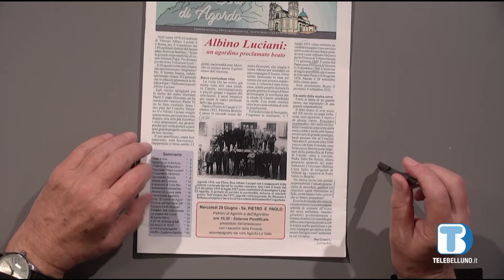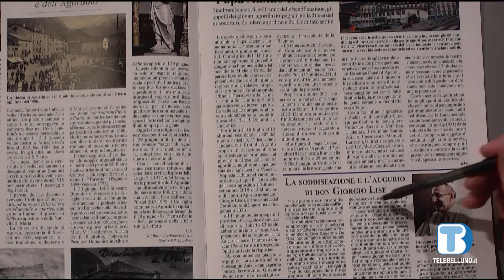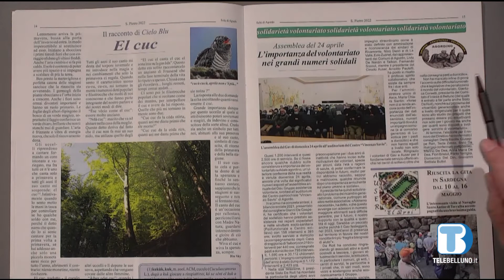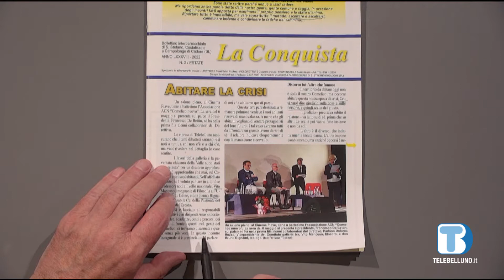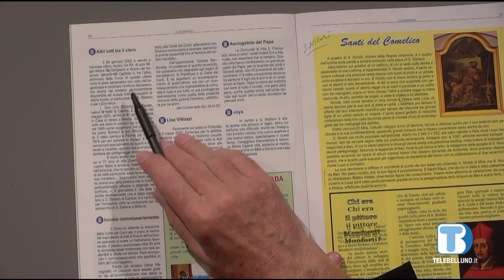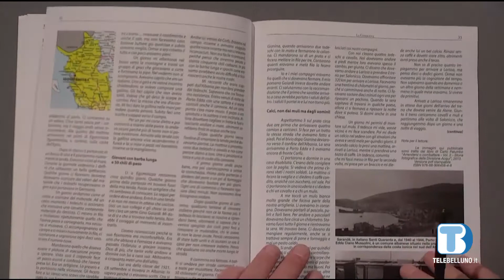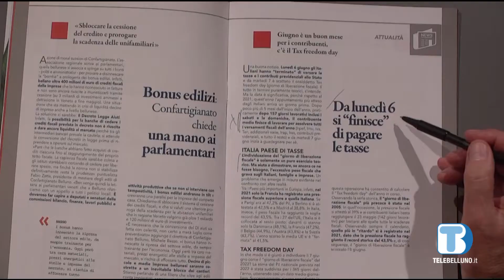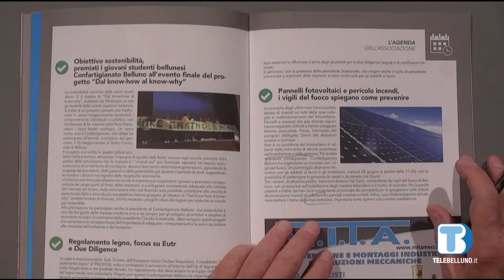Insieme Oltre il 2000 - Rassegna di giornali della provincia di Belluno - 20/07/2022